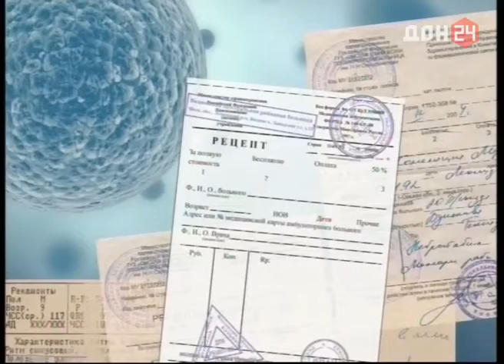Программа Поговорите с доктором - 30 мая 2016 - кардиолог, Александр Кастанаян сурдо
Сегодня разговор пойдёт о сердечных делах. О сердечно-сосудистой системе и особенностях её работы.
В гостях у нас Александр Александрович Кастанян, кардиолог, доктор медицинских наук, заведующий терапевтическим отделением клиники Ростовского медуниверситета.